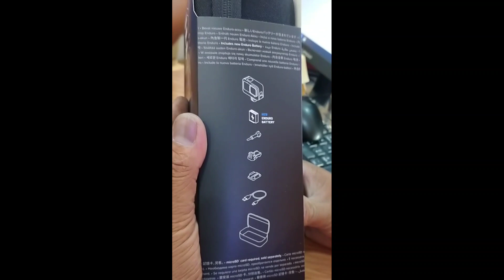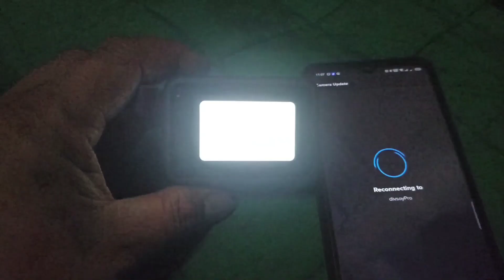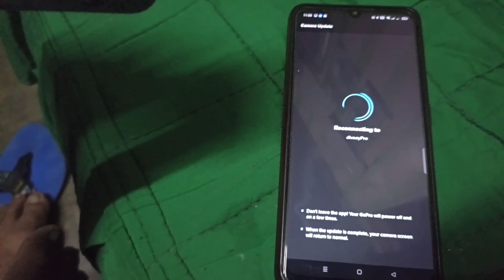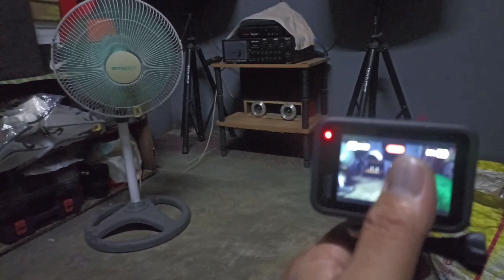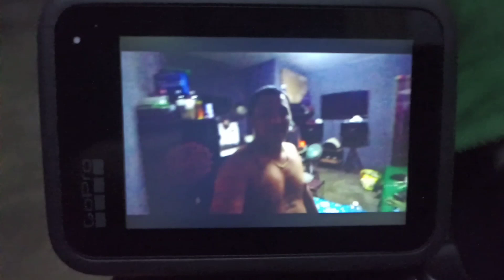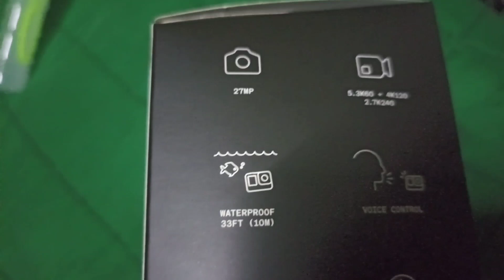UNBOXING GO PRO HERO 11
Bagong camera pang vlog guys sana tumagal ♥️♥️